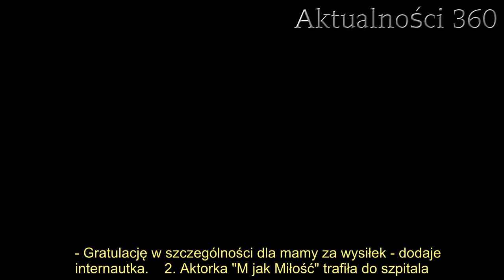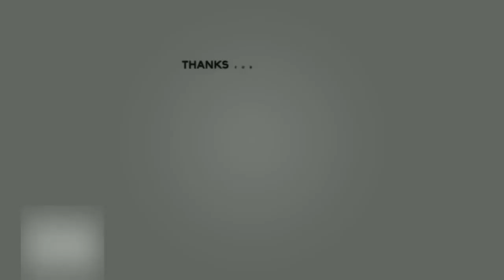Pudzianowski został ojcem. Mamy pierwsze zdjęcie ze szpitala, znamy płeć dziecka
Krystian Pudzianowski przekazał radosną nowinę - właśnie został ojcem! W sieci już pojawiło się pierwsze zdjęcie maleństwa, znamy płeć i imię. Wpis świeżo upieczonego taty chwyta za serce.   Krystian Pudzianowski sporadycznie dzieli się w mediach społecznościowych swoim życiem prywatnym. Choć jako lider grupy disco polo "Pudzian Band" i brat najpopularniejszego w Polsce strongmana nie może narzekać na zainteresowanie swoją osobą, on woli oddzielać życie prywatne od zawodowego. Mimo to stara się też nie zostawiać sympatyków bez odpowiedniej dozy informacji, dlatego co jakiś czas dzieli się z nimi ciekawszymi faktami. Ostatnio przekazana przez niego wiadomość zdecydowanie należy do najgorętszych w show-biznesie.      Radosna nowina obiegła media. Krystian Pudzianowski został tatą   Blisko rok temu ukochana Krystiana, niejaka Paula, przyjęła jego oświadczyny, a teraz powitali na świecie swoje pierwsze dziecko. Brat Mariusza Pudzianowskiego poinformował za pośrednictwem Facebooka, że 15 sierpnia urodziła się ich córeczka! Dziewczynka otrzymała imię Julia.   DALSZA CZĘŚĆ TEKSTU POD GALERĄ       - Cześć jestem Julcia Pudzianowska i przyszłam na świat 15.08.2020 o godz 00:15, trochę wymęczyłam Mamę, ale nikt nie powiedział, że będzie lekko. Ważę 3850 i mam 57 cm, to na początek. Wszyscy jesteśmy szczęśliwi - pisze pod zdjęciem z córeczką dumny tata.   Dziewczynka zrobiła ogromne wrażenie na obserwatorach gwiazdora, którzy pod razu pospieszyli z gratulacjami.   - Gratulacje dla rodziców. Piękna księżniczka - czytamy.   - Gratulacje. Witaj w gronie tatusiów - pisze jeden z obserwatorów.   - Gratulację w szczególności dla mamy za wysiłek - dodaje internautka.    2. Aktorka "M jak Miłość" trafiła do szpitala. Wiadomo, co się z nią dzieje3.   Fani z niecierpliwieniem czekają na kolejne zdjęcia maleństwa, a także na pierwsze informacje na temat ślubu. Niektórzy internauci dociekają, czy para już ustaliła datę ceremonii.         Źródło: Facebook